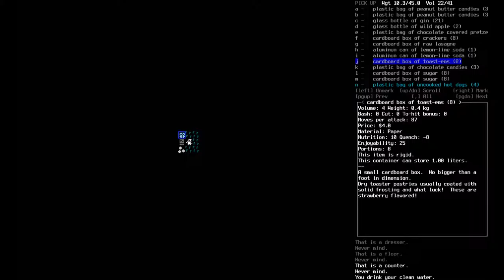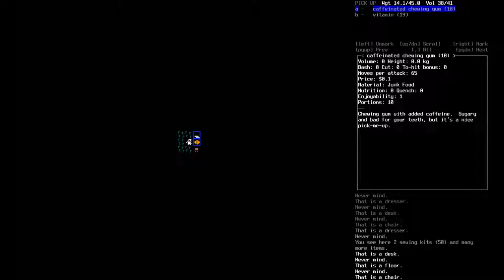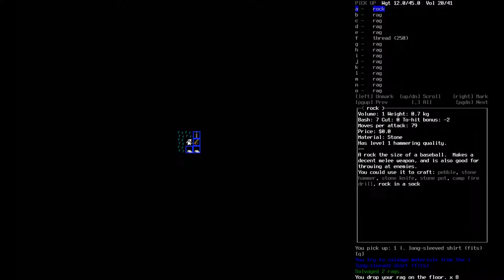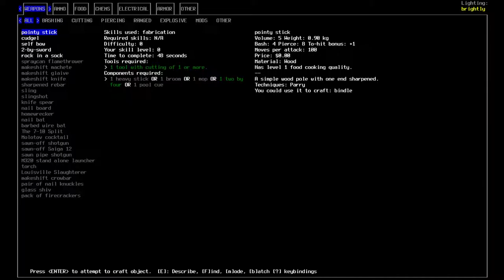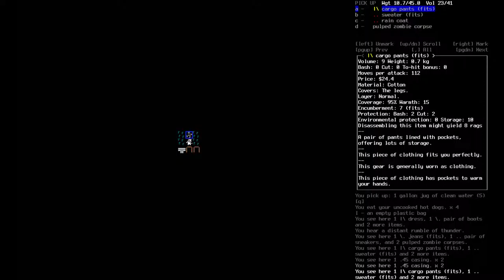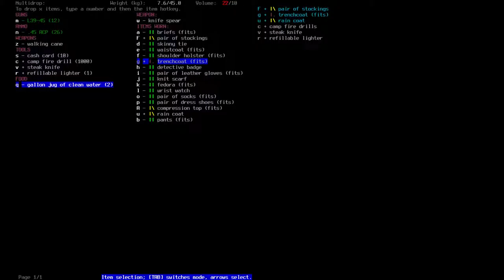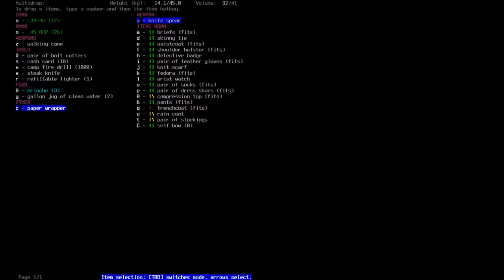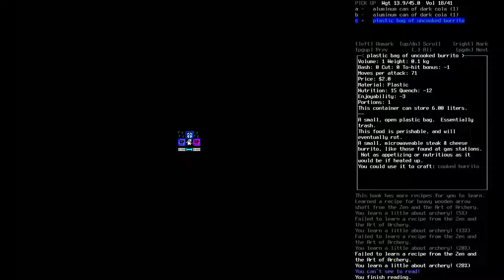Cataclysm: DDA - Episode 9 - Fire Drill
You know how in books and films they just gloss over entire weeks because nothing really happened? Well Mark "Gumshoe" Miller has spent the past week doing nothing but reading and sleeping and being melancholic.

Cataclysm: Dark Days Ahead is a free and open-source adventure game, which you can download

Not all compositions are used in all videos but we downloaded a whole bunch and are using them variously.

"Amazing Plan", "As I Figure", "Backed Vibes",
"Bass Vibes", "Bass Walker", "Blue Feather",
"Comic Plodding", "Cool Vibes", "Covert Affair",
"Dances and Dames", "Dark Hallway (clean)", "Dark Walk",
"Dirt Rhodes", "Fast Talkin", "Groove Grove",
"Gypsy Shoegazer", "I Knew a Guy", "Intractable",
"Just As Soon", "Long Note Four", "Martian Cowboy",
"Metaphysik", "Night on the Docks - Piano",
"On the Cool Side", "On the Ground", "Oppressive Gloom",
"Schmetterling", "Shades of Spring", "Villainous Treachery",
"Walking Along"